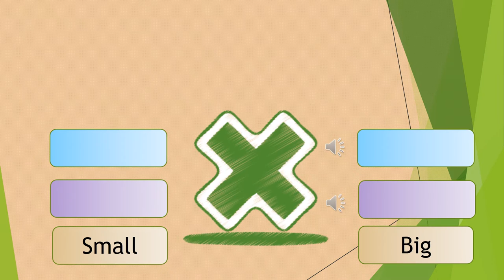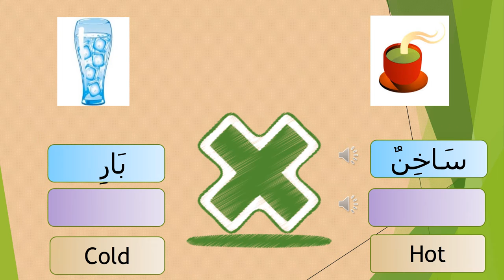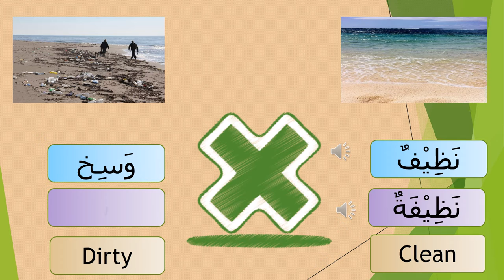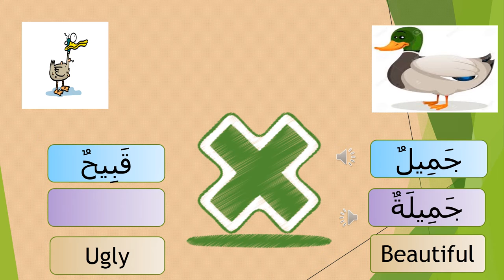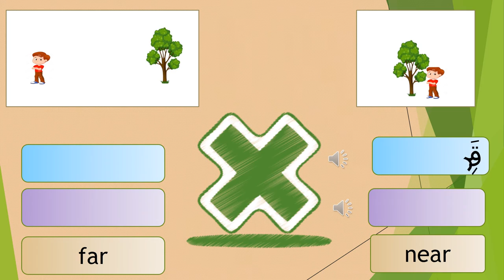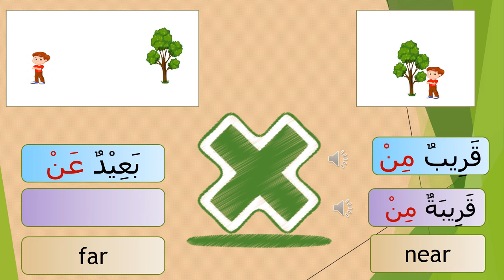ARABIC OPPOSITES 1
LEARN ARABIC OPPOSITES ADJECTIVES MASCUINE FEMININE
 big /small, sad/happy ,tall/short,hot/cold,dirty/clean,old/new,narrow/wide,far/near, light/heavy